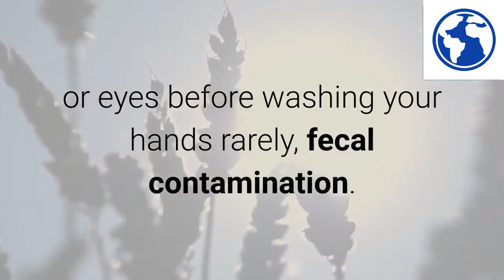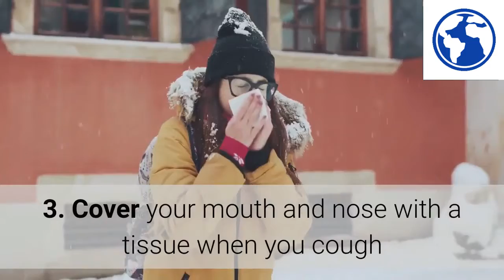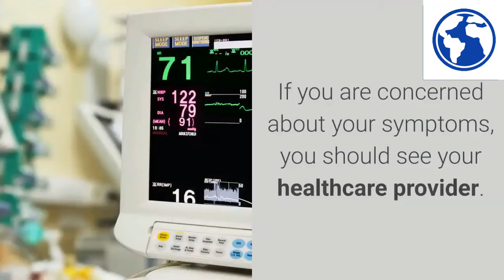How to Protect Yourself From Coronavirus Transmission, Prevention and Treatment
Coronaviruses are species of virus belonging to the subfamily Coronavirinae in the family Coronaviridae, in the order Nidovirales. Coronaviruses are enveloped viruses with a positive-sense single-stranded RNA genome and with a nucleocapsid of helical symmetry. The genomic size of coronaviruses ranges from approximately 26 to 32 kilobases, the largest for an RNA virus.